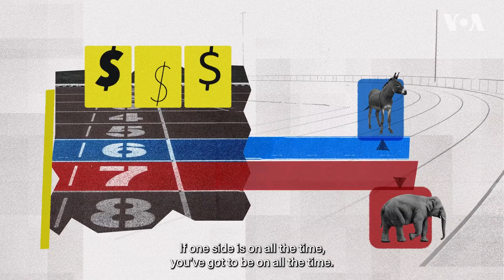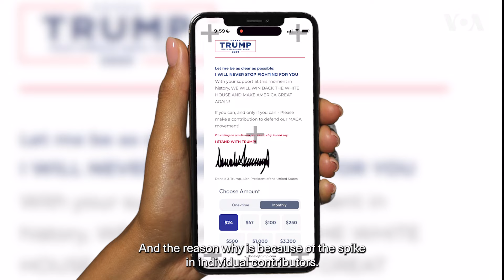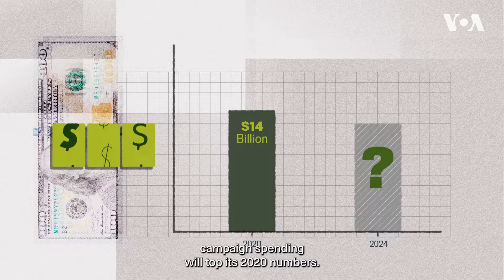US 2024 presidential campaign spending expected to top $14 billion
U.S. political analysts say they expect the presidential candidates in the nation’s elections that are set for November, Joe Biden and Donald Trump, to spend over $14 billion amid their attempts to court voters.

VOA Africa produced this explainer which details more.